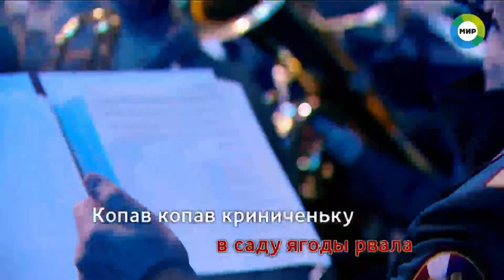Академический ансамбль песни и пляски войск национальной гвардии РФ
Новогодняя ночь на телеканале «МИР»
Праздничное попурри из самых любимых композиций всех поколений в исполнении Академического ансамбля песни и пляски войск национальной гвардии РФ.
Часть 2: «Распрягайте, хлопцы, коней», «Выйду ночью в поле с конем», «Увезу тебя я в тундру», попурри песен из репертуара Леонида Утесова, «Арго»
МТРК «МИР», 01 января 2018
Концерт «Лейся, песня!». Часть 1
Концерт «Лейся, песня!». Часть 2
Концерт «Лейся, песня!». Часть 3
Концерт «Лейся, песня!». Часть 4